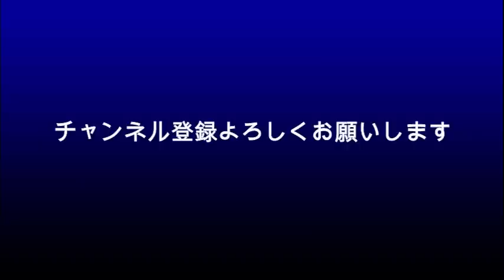佐藤健 まさかの女子大生が？